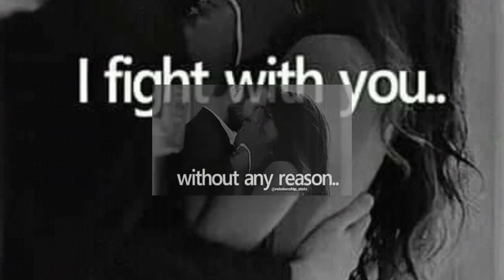Beautiful whatsapp status